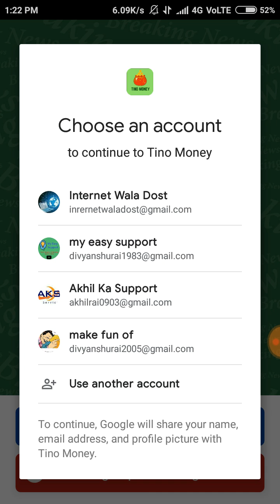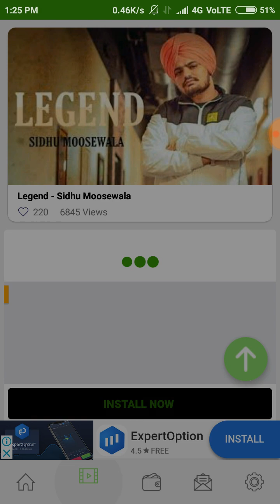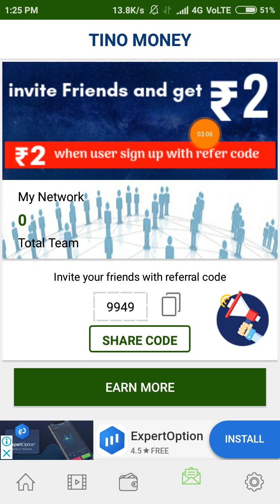Best Earning App For Android 2019 || Best New Paytm Cash Earning App 2019 || Earn paytm cash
👆👆 JUST USE THIS APP 👆👆

🎁COMMENT (WITH NUMBER)

🎁WAIT FOR RESULT

🎁WINNER ON 21 February in

VIDEOS COVERS :-

1). Paytm today offer
3). How to earn robux
4). How to earn money online
5). How to earn from youtube
6). How to get free mobile recharge
7). How to get free paytm cash
8). How to earn unlimited paytm cash
9). How to earn paytm cash by playong games
1Rs redeem New Apps
[NEW APP] Best Earning App 2019 | Get Per day Rs.200 Free Paytm Cash
Copy
Best Money Earning Apps | New Money Earning App 2019 .By TWH Tech
Copy
Best earning app 2019 || incomly || just awesome earning app
Copy
New Earning App For 2019!! | Latest Earning App 2019 For Android Smartphones Users Big Earning App
Copy
Play Game And Earn Money App 2019
Copy
Best self earning app of 2019 || 50rs signup Bonus || 10rs per refer
Copy
Sooper new big loot update ( 2019) Rs.25 Per Refer/ OTP bypass trick ?Refer Earn
Copy
[Unlimited Secret] 🔥 New Earning App 2019 & Happy New Year Time लूट ल